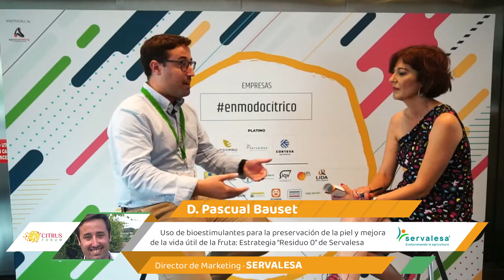Citrus Forum Entrevista a Pascual Bauset Servalesa